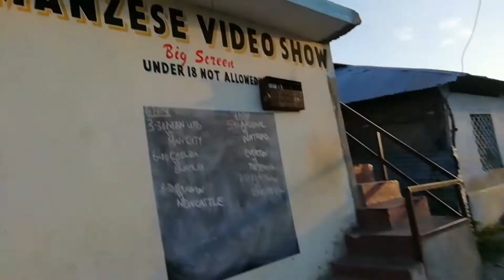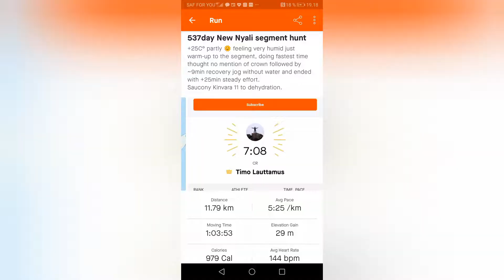534-538day tropical streak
Running fun with the segments